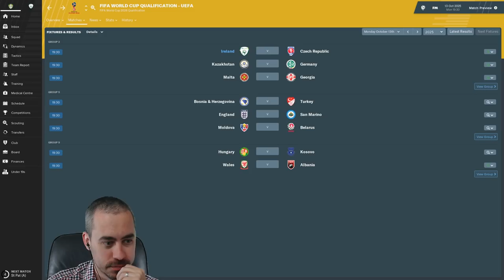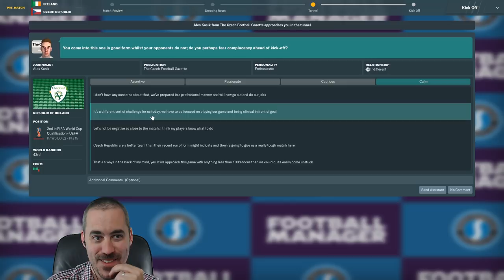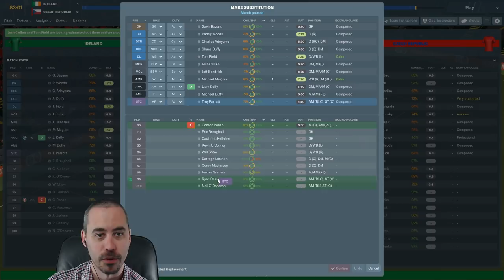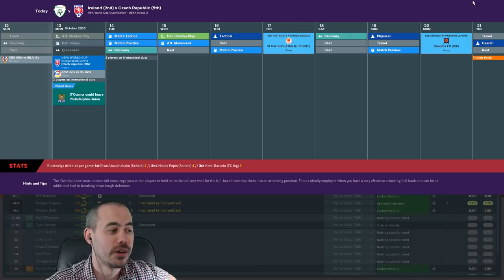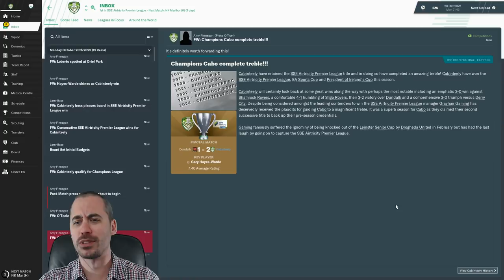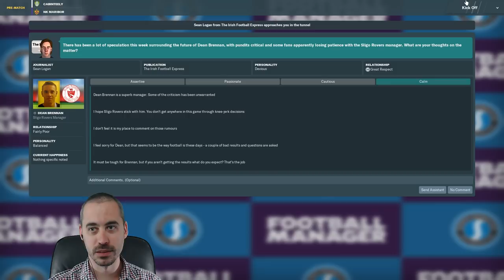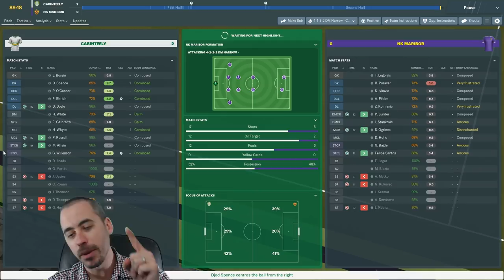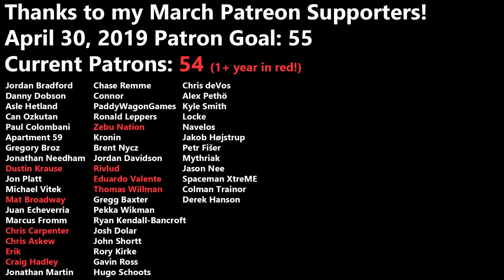FM19 Building a Nation - Huge Games! Czech Republic & NK Maribor - EP102 - Football Manager 2019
Another big episode today -- seems like all of the episodes toward the end of the season are massive -- as we take on the Czech Republic with national team duty before hosting NK Maribor in Europa League Group stage play.